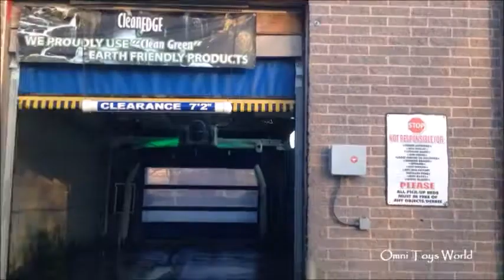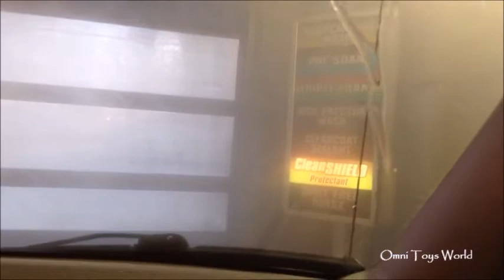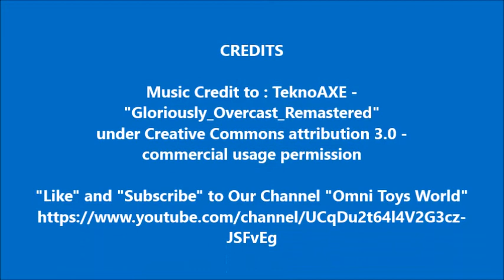car wash - Awesome Car Wash!!!